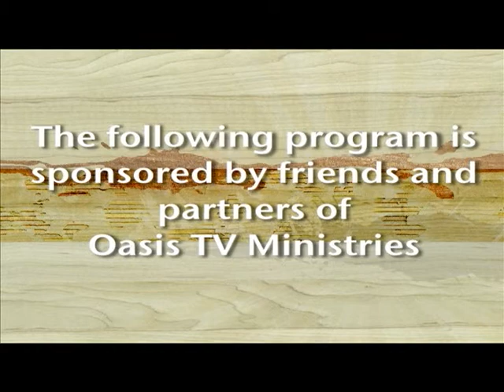Healing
Healing - A message from Pastor Anthony Wynn